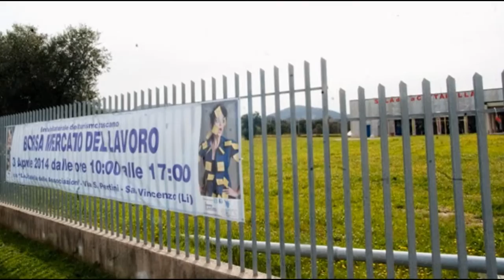XV Borsa Mercato Lavoro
La XV edizione della Borsa Mercato Lavoro nel turismo in Toscana si è svolta il 3 aprile a San Vincenzo (LI).
Hanno partecipato 35 aziende in cerca di personale e si sono registrati 700 candidati in cerca di un'occupazione nel settore turisto toscano.